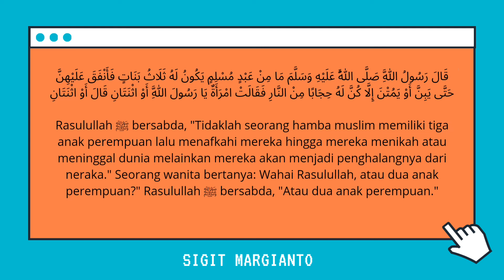keutamaan punya anak perempuan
قَالَ رَسُولُ اللَّهِ صَلَّى اللَّهُ عَلَيْهِ وَسَلَّمَ مَا مِنْ عَبْدٍ مُسْلِمٍ يَكُونُ لَهُ ثَلَاثُ بَنَاتٍ فَأَنْفَقَ عَلَيْهِنَّ حَتَّى يَبِنَّ أَوْ يَمُتْنَ إِلَّا كُنَّ لَهُ حِجَابًا مِنْ النَّارِ فَقَالَتْ امْرَأَةٌ يَا رَسُولَ اللَّهِ أَوْ اثْنَتَانِ قَالَ أَوْ اثْنَتَانِ

Rasulullah ﷺ bersabda, "Tidaklah seorang hamba muslim memiliki tiga anak perempuan lalu menafkahi mereka hingga mereka menikah atau meninggal dunia melainkan mereka akan menjadi penghalangnya dari neraka." Seorang wanita bertanya: Wahai Rasulullah, atau dua anak perempuan?" Rasulullah ﷺ bersabda, "Atau dua anak perempuan."